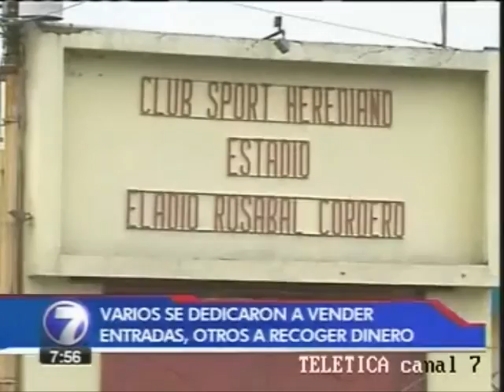orgullo herediano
Ignacio Santos y Greivin Moya comentan el ejemplo que están dándole los jugadores del Herediano al país.
De paso se cagan en Saprissa y en la Sele!!!